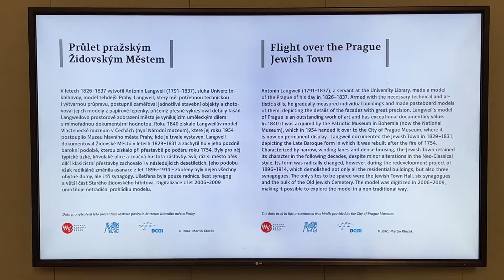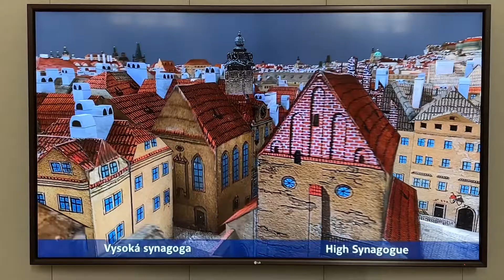Video of the Jewish Quarter in Prague, Czech